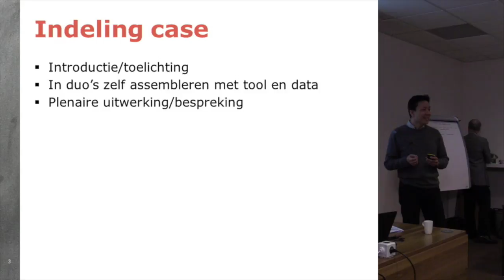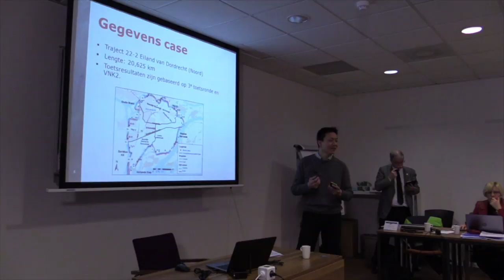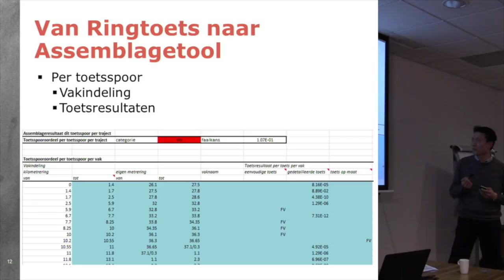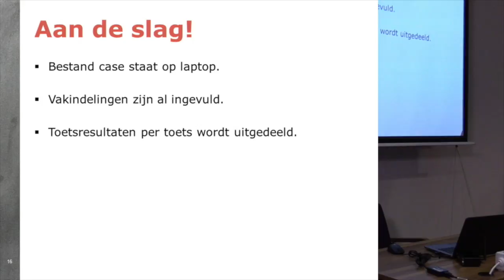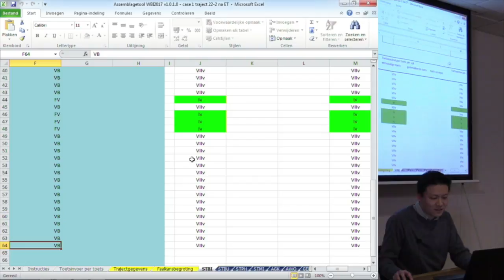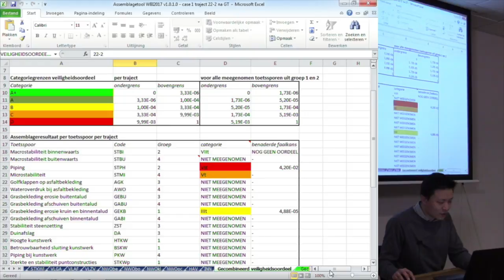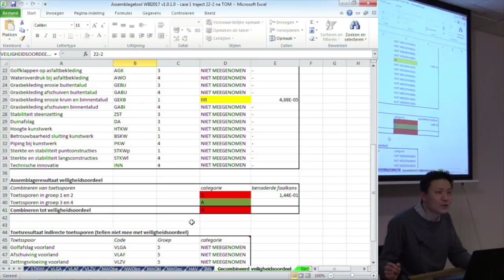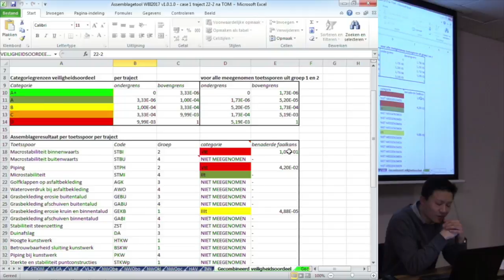INNW M11 | P04 - Assembleren - Casus 1